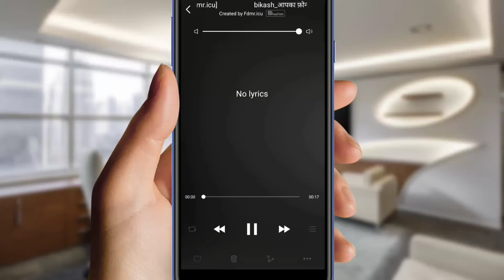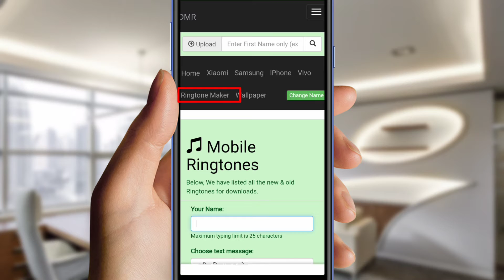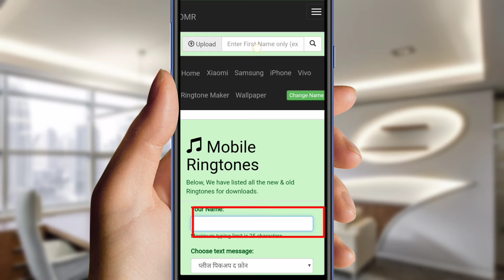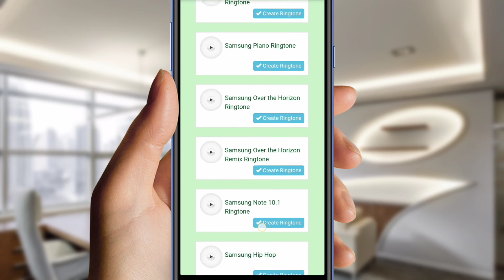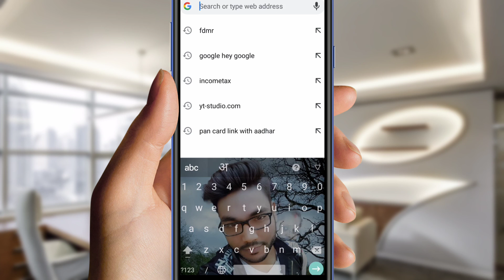Bikash Name ki Ringtone | Vikash Name Ringtone | Bikash Naam ka Ringtone - Professional Ringtone.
Hii

About this video :- Bikash Name ki Ringtone | Vikash Name Ringtone | Bikash Naam ka Ringtone - Professional Ringtone

Apne naam ki ringtone kaise banaye google se
अपने नाम का रिंगटोन बनाओ